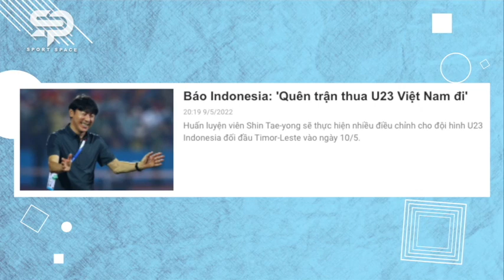BIKIN GEMPAR!! TERNYATA Aksi Heroik STY Disorot Media VIETNAM, Bikin Bangga Indonesia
LAGI-LAGI AKSI HEROIK STY DISOROTI MEDIA VIETNAM, BIKIN KETAR-KETIR

MEDIA Vietnam, Zing News, menyoroti aksi heroik pelatih Timnas Indonesia U-23, Shin Tae-yong, saat Ronaldo Kwateh dihajar pemain Timor Leste di pengujung pertandingan. Setelah Ronaldo Kwateh disikut dan ditekel pemain Timor Leste Filomeno Junior serta Orcello, Shin Rae-yong langsung meminta keadilan kepada wasit yang memimpin jalannya laga Timnas Indonesia U-23 vs Timor Leste, Ammar Ashkanani.
Laga Timnas Indonesia U-23 vs Timor Leste berlangsung panas. Wasit asal Kuwait yang memimpin pertandingan mengeluarkan lima kartu kuning.

Dua kartu kuning diberikan kepada Timnas Indonesia U-23. Sementara itu, Timor Leste menerima tiga kartu kuning.

Dari lima kartu kuning di atas, dua kartu peringatan di antaranya tercipta di ujung laga. Sebelum wasit mengeluarkan kartu kuning, Ronaldo Kwateh tengah mendribel bola.

Winger milik Madura United itu kemudian diterjang dari belakang oleh bek Timor Leste, Filomeno Junior. Tak hanya tekel dari Filomeno Junior, Ronaldo Kwateh juga terkena sikutan dari pemain Timor Leste lainnya, Orcello.

Kondisi di atas membuat pemain kedua tim tersulut emosinya. Pelatih Timor Leste, Fabio Magrao, sampai masuk ke area pinggir lapangan. Sementara Shin Tae-yong datang melerai supaya tak terjadi keributan antara pemain Timnas Indonesia U-23 dan Timor Leste.

“Pelatih Shin Tae-yong hadir tepat waktu untuk mencegah para pemain bertengkar. Momen itu terjadi di menit-menit akhir pertandingan,” tulis Zing News.

Setelah melihat keadaan sekitar, wasit Ammar Ashkanani memberikan kartu kuning kepada Filomeno Junior. Uniknya, wasit juga menghadiahi kartu peringatan kepada Ronaldo Kwateh. Padahal, pemain keturunan Indonesia-Liberia ini menjadi korban dalam insiden di atas.

Terlepas dari insiden di atas, Timnas Indonesia U-23 menang 4-1 atas Timor Leste. Gol-gol kemenangan Timnas Indonesia U-23 dicetak brace (dua gol) Witan Sulaeman, serta masing-masing satu gol dari Egy Maulana Vikri dan Fachruddin Aryanto.

Untuk lolos ke semifinal SEA Games 2021, Timnas Indonesia U-23 wajib menyapu bersih dua laga sisa di fase grup dengan kemenangan. Setelah menghadapi Filipina pada Jumat 13 Mei 2022, Timnas Indonesia U-23 akan bersua Myanmar pada Minggu, 15 Mei 2022.

Hai.. Hai... sobat Space Mania... yuk simak terus berita seputar olahraga di seluruh Dunia bersama Sport Space..!
Jangan lupa beri kami komentar ya! agar kami dapat terus berkembang.
Terima Kasih...